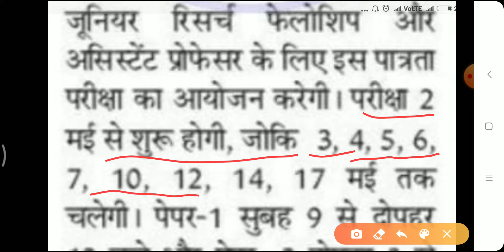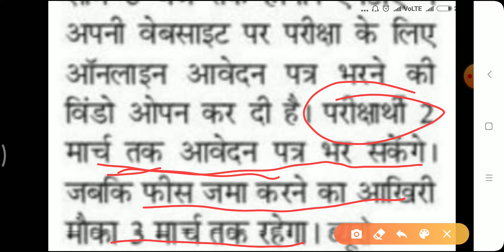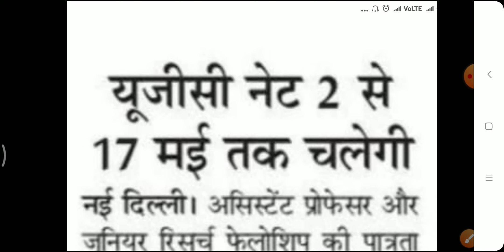UGC NET Exam | UGC Net Exam Date 2021 | UGC NET Application Form notifications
UGC NET Application Form notifications